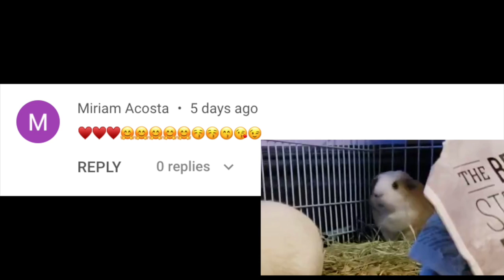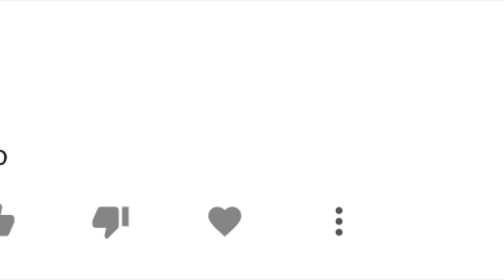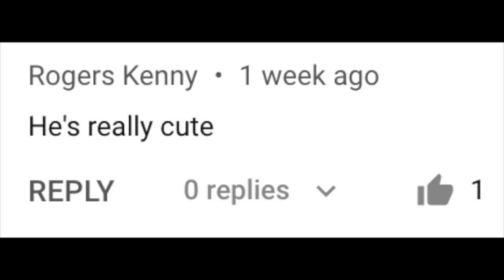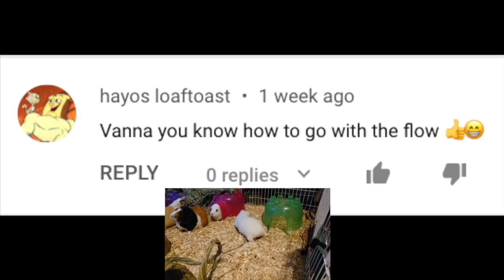Guinea Pigs React to Your Comments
GuineaPigs have opinions and feelings, too... and now you get to know what they are in today's ReactionVideo! We love hearing from you in the comments, so drop us a line below! Who knows? You might end up featured in the future!

0:00 - Intro
0:12 - Theme Song
0:30 - Main Video

Want to give the GuineaPigs a treat?

-New Videos daily at 10am Eastern Time, and TWO on TUESdays at TWO pm Eastern Time!  Livestreams on Saturdays-